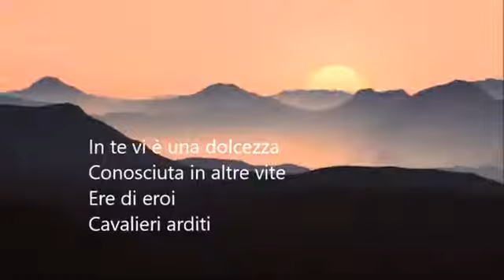OCCHI DI VENTO - POEM BY CLAUDIA SHIMAINE BRÍGNOLI - POETI E POESIA (Eng in description)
"WIND EYES

Wind eyes
Lightning and storm
Gentle rain
Scent of pines
The song of crickets
Distant fires
Ancient tribes

There is a sweetness in you
Known in other lives
Eras of heroes
Bold knights
Strength and tenderness
Unmatched beauty

Thanks to the YT channel "Poeti e Poesia" for featuring my poem.

All rights ® belong to the rispective owners.